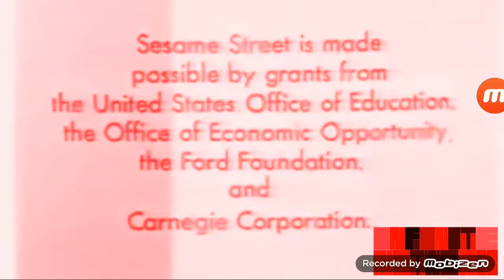NET 1969 In Red John Chorded